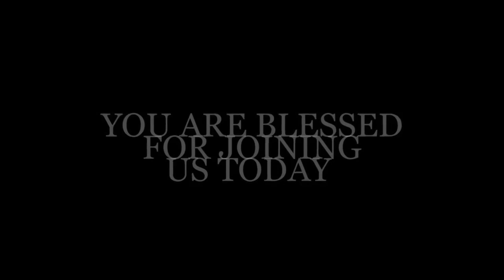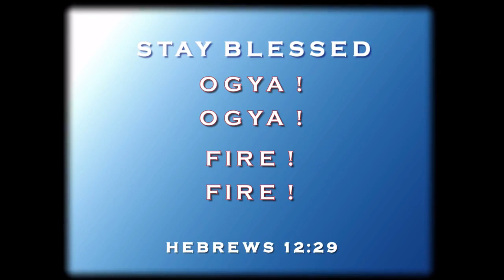Hebron Prayer Camp